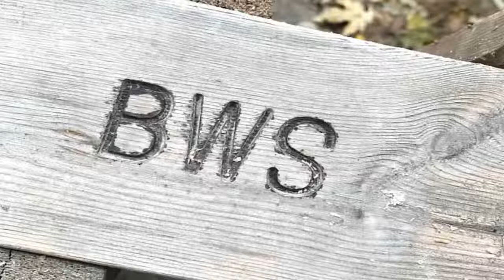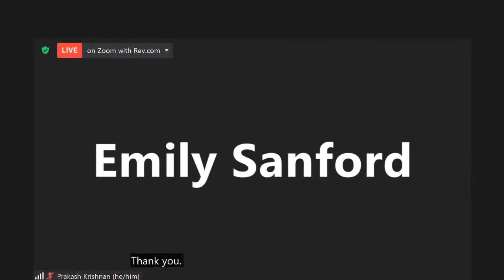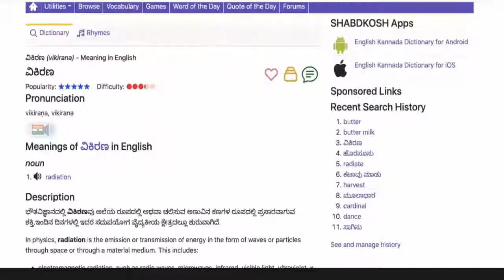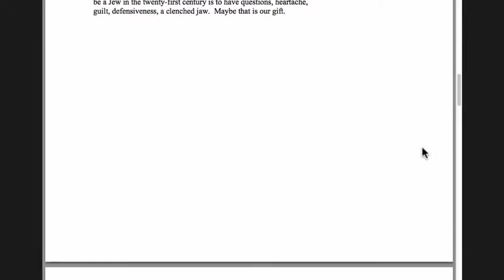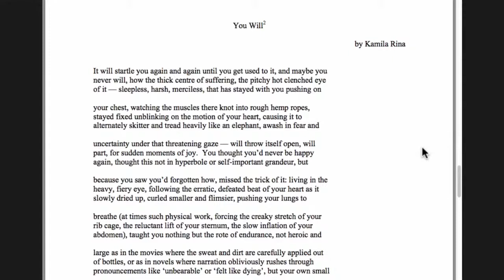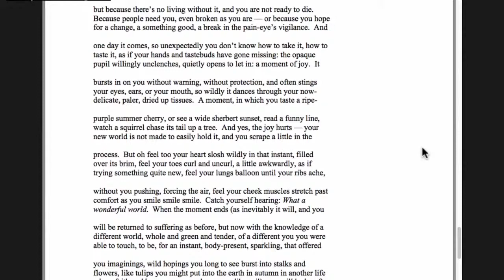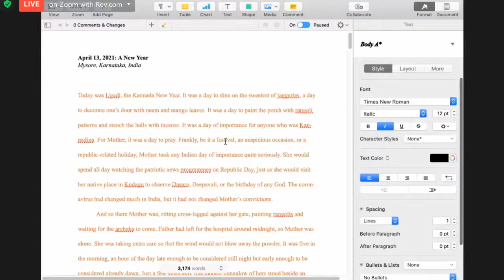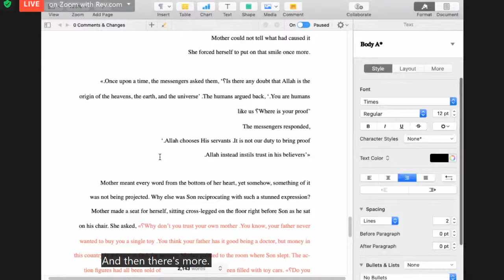Brockton Writers Series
Join us in welcoming Kamila Rina, Prakash Krishnan, Carrianne Leung, and Kiran Bhat to our virtual stage on Wednesday, July 14!
Guest speaker Sonia Vaillant, Manager of Audio Production with Penguin Random House Canada, will give us a primer on, "Audiobooks 101".